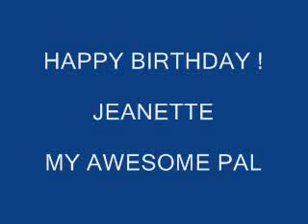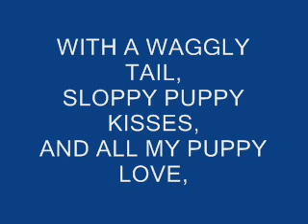HAPPY BIRTHDAY ! MAMA,,,FROM,,,BUSTER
Here is an early birthday present so you can celebrate for two week-ends.